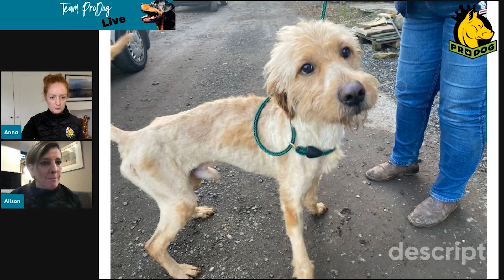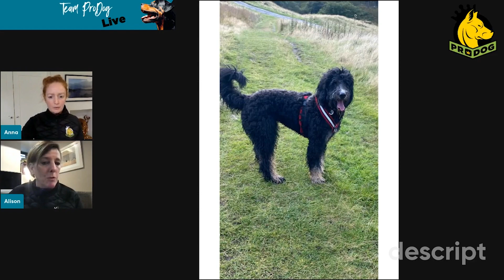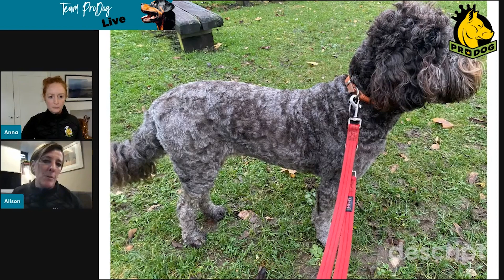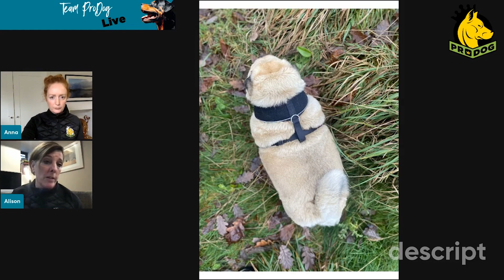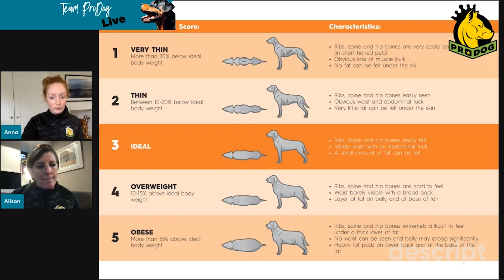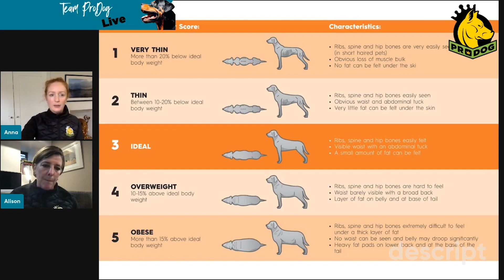Rawbellion conversation #8 Canine Skin Health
Calling all dog owners with itchy, irritated dogs or those with dry skin and dull coats!
Skin complaints are the third most common reason people go to the vet, yet many skin conditions can be vastly improved with changes to diet. Join Anna and Alison as they share tips on the steps to take if your dog isn’t comfortable in their skin and suggest recommended supplements and foods to nurture health from the inside out.

Recording taken from The Prodog Rawbellion (Facebook group)  discount offers are no longer available.

Time stamps

0:00 - 3:28  Introduction
3:28 - 3:48   Causes of skin conditions
3:48 - 5:35   Fleas and parasites
5:35 - 7:11   Body temperature
7:11 -  7:58  Environmental allergens
8:15 - 8:54   Puppies
8:57 - 15:27 Gut health, immune response and inflammation (the root cause)
15:28 - 17:03 Gut health and nutrition
17:03 - 17:40 Elimination diets
17:40 -  19:19 Yeast testing
19:24 - 23:42 Making changes gradually (take it slow)
23:42 -  25;11 Contacting ProDog for advice
25:18 -  27:46 Probiotics
27:47 - 29: 41 Colostrum
29:41 - 31:12 Supplements
31:16 -  31:55 Caution (don’t add in too many supplements at once)
31:57 -  35:04 Improving coat condition
35:04 -  35:32 Goodbye

Links
ProDog Supplements